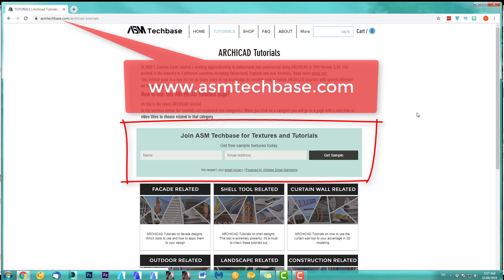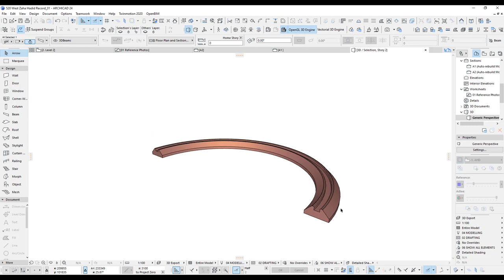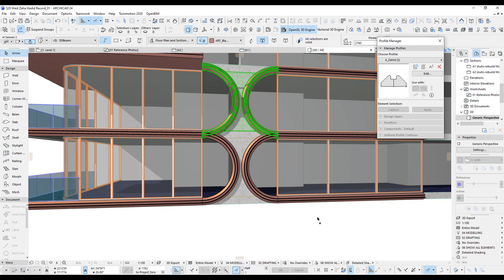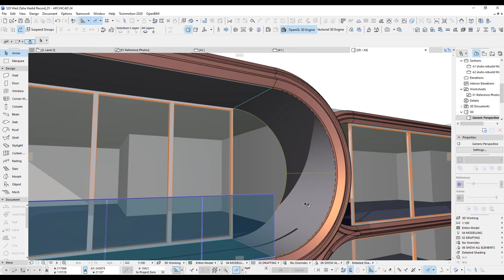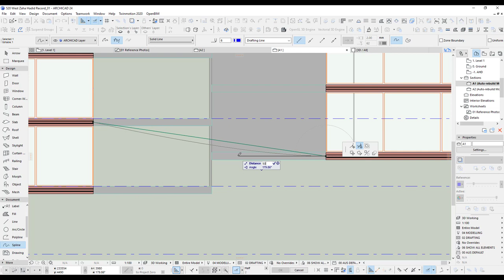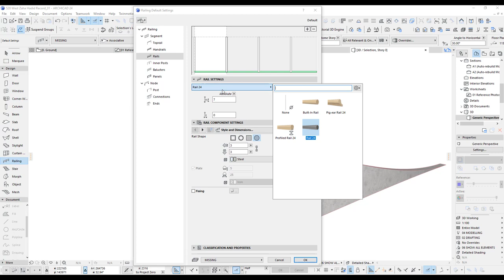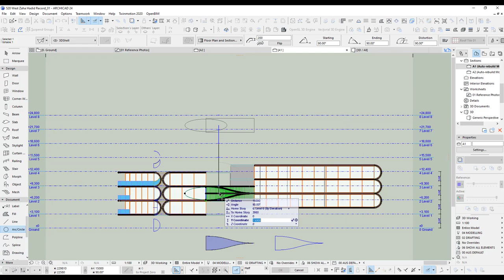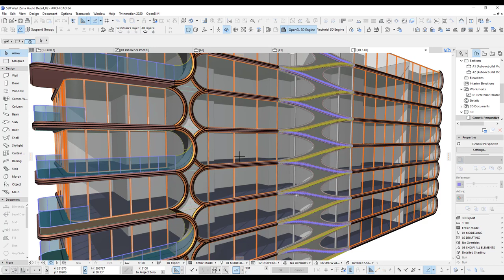520 West 28th Zaha Hadid in Archicad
Curious about AI? To hard to get what you want? Check this out

- Ok let's talk about the tutorial ASM Techbase first tutorial of 2021! After a good break over Christmas I am back with more. I decided to start this year with one of the famous Architectural buildings designed by Zaha Hadid. The building is 520 West 28th Street - New York City.
Many of my Youtube subscribers have been asking if I could model one of her designs in a tutorial. As Archicad is not a nurb / mesh model Software, this is not as easy as I would like it to be. Many of Zaha Hadid's design details do not model up in Archicad as smooth as I believe they should. 520 West 28th street has some really cool details and some of these you can model in Archicad, if you know how :)